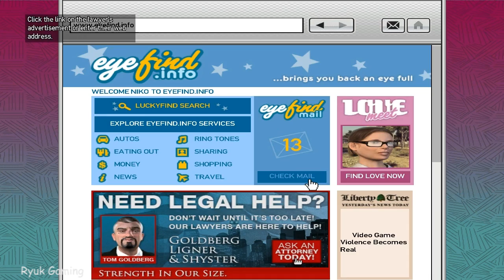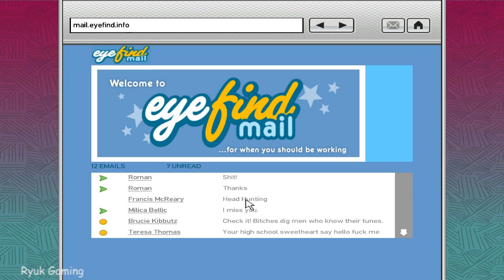GTA4 Episode 23: MLG Awesomeness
Part 23 of my GTA4 lets play :D, in this episode I talk about how epic MLG Columbus was Gz to MMA, Team Instinct and OpTic Gaming